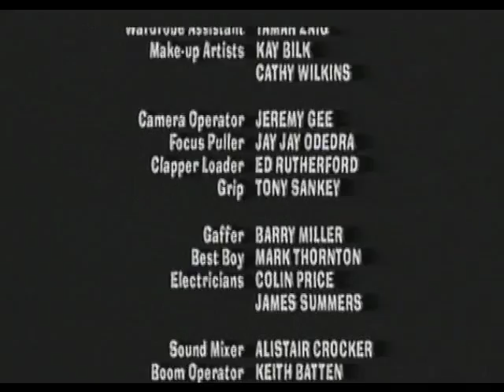Sienna Guillory as Jenny Bunn in BBC series Take A Girl Like You PART 17 THE END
The novel opens with Jenny Bunn's arrival at her lodging-house. She's a young, strikingly beautiful, provincial Northern woman who has moved to a London suburb to take her first teaching job. Jenny has rented a room in the home of a middle-aged couple, Dick and Martha Thompson. Dick Thompson, is apparently some sort of an auctioneer and his wife Martha Thompson is bored, cynical, and openly suspicious of attractive young Jenny. The Thompsons' other lodger, Anna, is apparently French.

Jenny soon meets Patrick Standish, an acquaintance of the Thompsons, who is immediately attracted to her. Patrick takes Jenny on a date to what seems to her to be a fashionable, upmarket Italian restaurant, but which Amis makes clear is a classless suburban pseudo-Italianate place. Impressed, Jenny lets Patrick take her back to the house he shares with Graham, an unattractive Scottish schoolmaster. Heavy petting ensues and Patrick assumes that Jenny will sleep with him, but instead she rebuffs him and explains that she intends to remain a virgin until she is married. The rest of the novel concerns itself with Patrick's attempts to seduce Jenny (and his first efforts at sexual fidelity), and with Jenny's attempts to fend off his attentions and those of many others who are attracted to her. Eventually, Patrick gives Jenny an ultimatum: either she goes to bed with him or the relationship is over. Jenny finds herself unable to comply and they part. However, at a party given by the flashy and dubious Julian Ormerod (occupation unclear), Patrick takes advantage of an inebriated and defenceless Jenny in a guest bedroom. When she realises what has happened, Jenny is furious and tells Patrick she never wants to see him again; later the same day she decides to accept what she believes is her "destiny" and they reunite.